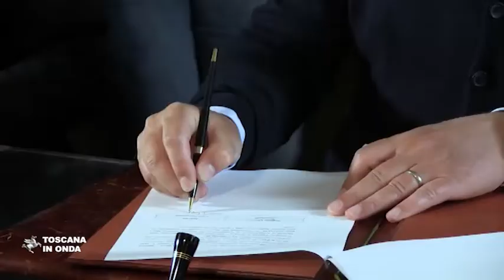Aree di crisi, oltre 80 nuovi posti di lavoro sulla costa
Firmati i protocolli di insediamento per le aree di crisi complessa di Livorno e di Piombino, con il finanziamento di dodici progetti presentati da quattordici aziende. Si tratta del primo frutto concreto dei due accordi di programma tra Governo nazionale, Regione Toscana ed Enti locali relativi a progetti industriali finalizzati a garantire nuova occupazione nella aree di crisi industriale della fascia costiera. Per approfondimenti